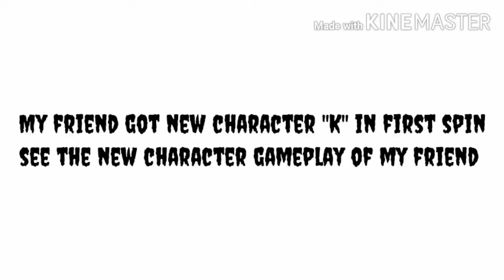Free fire || Gameplay with new character "K" by my friend in rank mode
my Id: tarun10058e